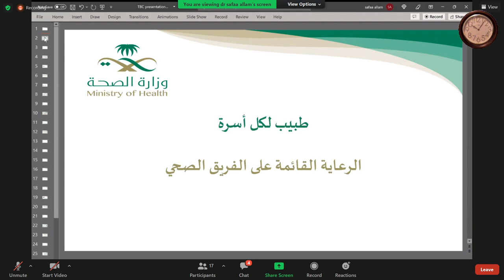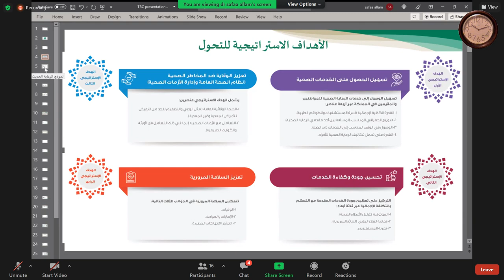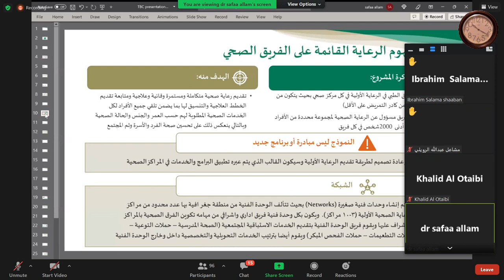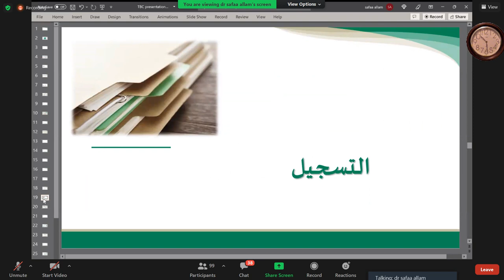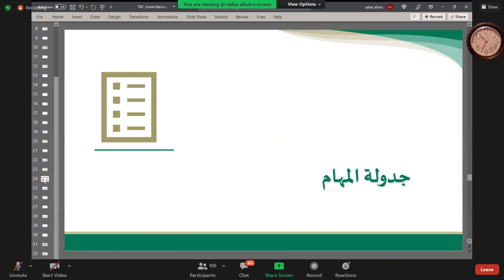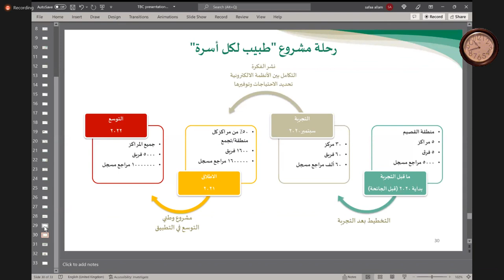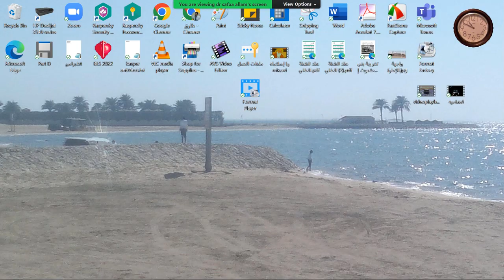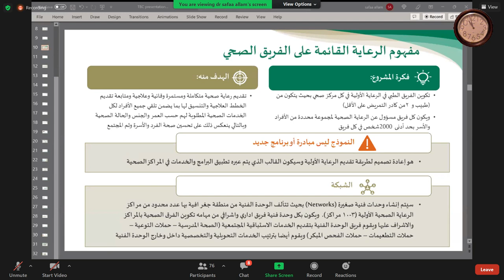طبيب لكل أسرة 1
ندوة علمية عن برنامج طبيب لكل أسرة
خاص بمنمسوبي الرعاية الصحية بوزارة الصحة السعودية